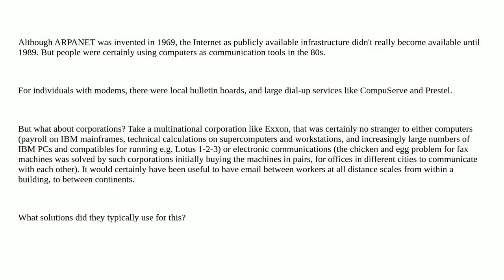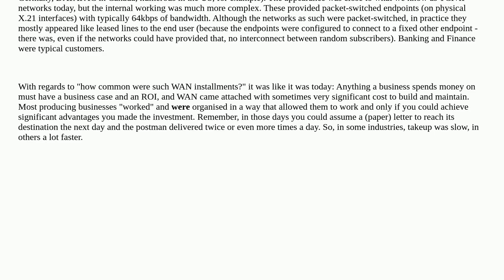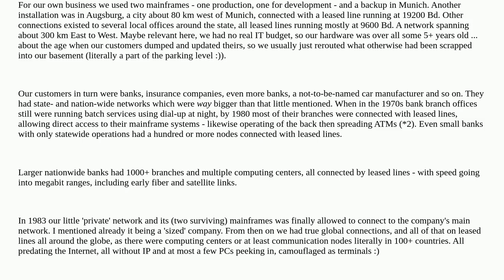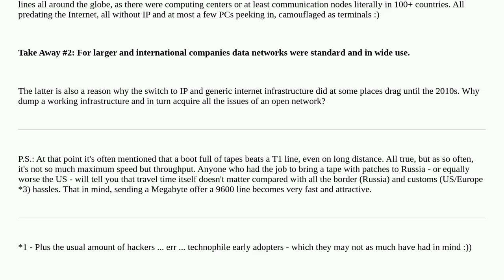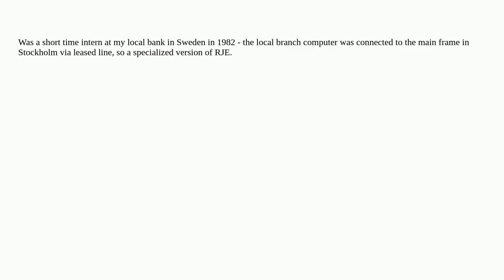Retrocomputing: What did corporations use for long-distance networks in the 1980s?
What did corporations use for long-distance networks in the 1980s?

A special thanks goes out to the community

  history network